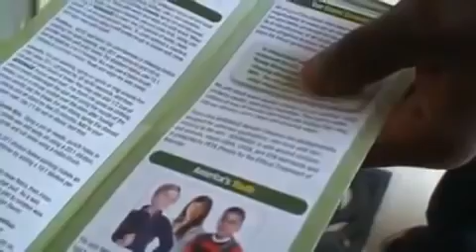Seein' is Believin'